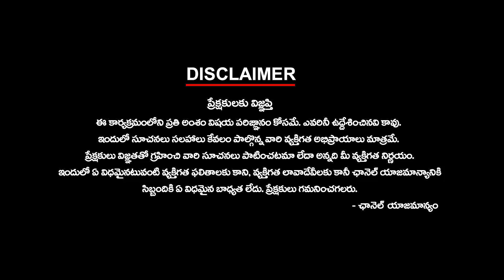Pawan Failed to Reach Public | Dissatisfaction with Pawan's Speech in BJP Meeting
Pawan Failed to Reach Public | Dissatisfaction with Pawan's Speech in BJP Meeting | ktvtelugu KtvTelugu @KtvTeluguNews